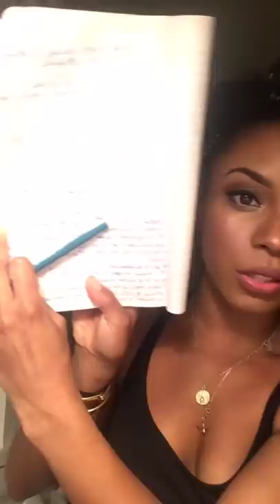SKETCHY FULL GEMINI MOON, MERCURY RX'S MESS, & PARTYING WITH MARS IN THE DISCO HOUSE || LIVE CHAT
This week is sketchy and we need to talk about it... leave your experiences this week in the comments because I'm doing research and will use your testimonials to help further clients to move through transits like this week.

Also,  I'm headed to spend time with family for thanksgiving so there will just be this video this week.

2037 Chestnut St  #2034
Philadelphia, PA 19103
Attn: Jessica